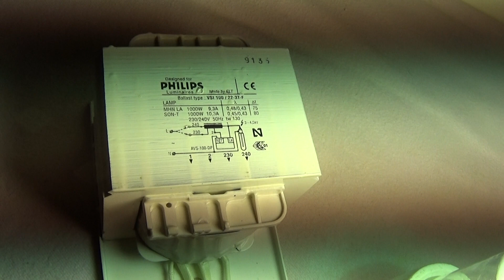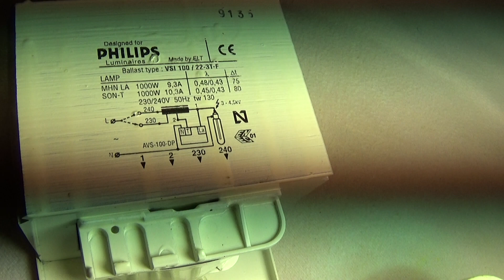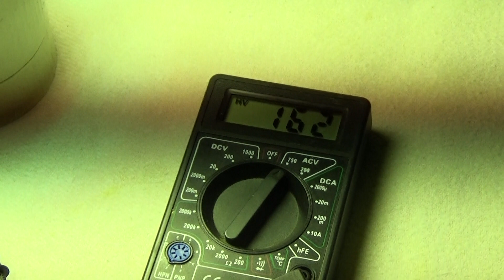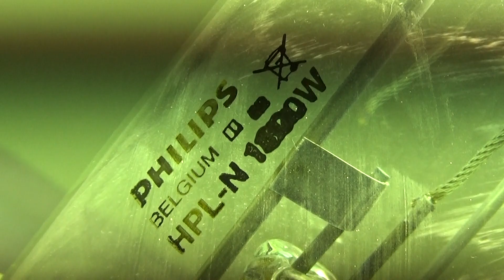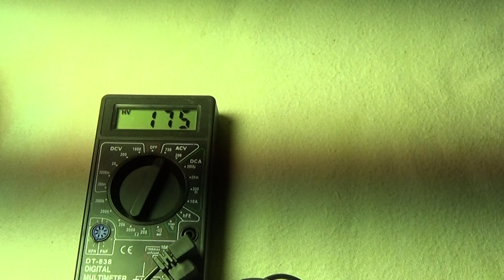Test lampa cu vapori de mercur Philips HPL-N 1000 W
Functionare bec cu vapori de mercur Philips HPL-N 1000 W
1000 W, 230 V, 7,5A, 58.500 Lumeni. Soclu E40.